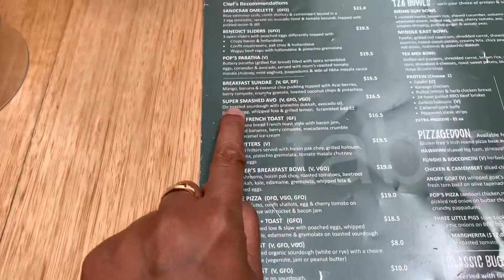Jam tangan Apple series 6